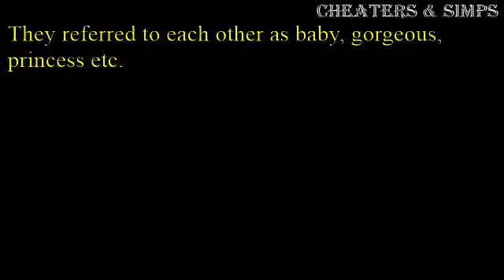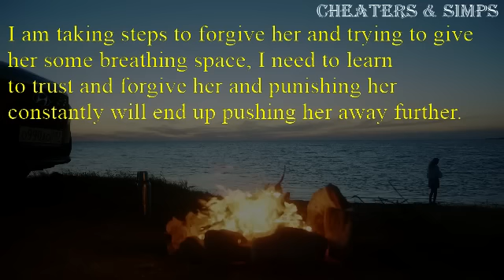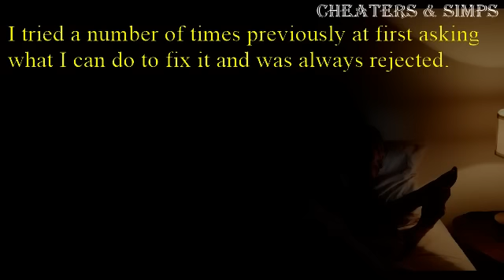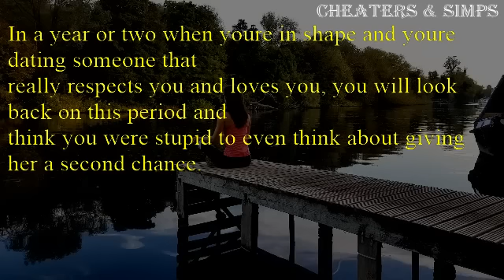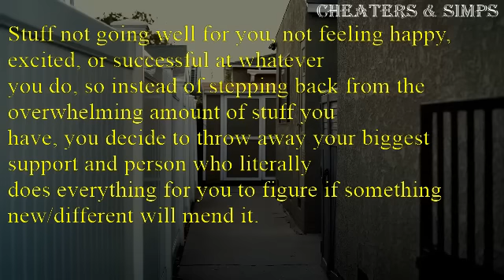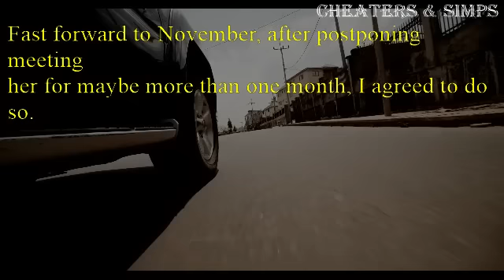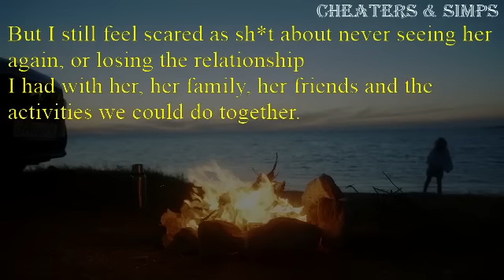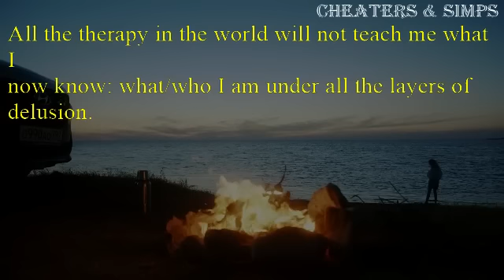She passed out and I grabbed her hand and unlocked her phone with her fingerprint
Chapters
00:15: story 1: nothing has changed for her, everything has changed for me
04:08: Story 2: turning the tables on my ex
07:46:Story 3: update: is this the end? Is this just delaying the inevitable